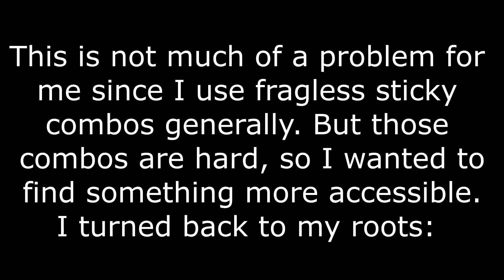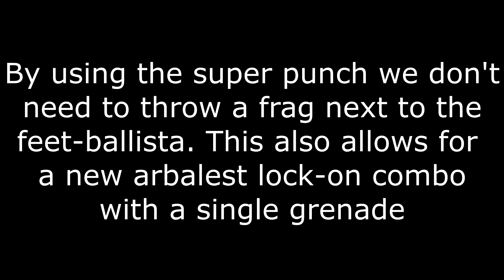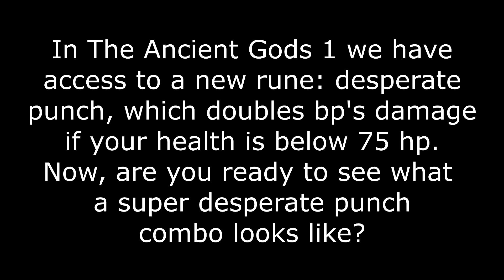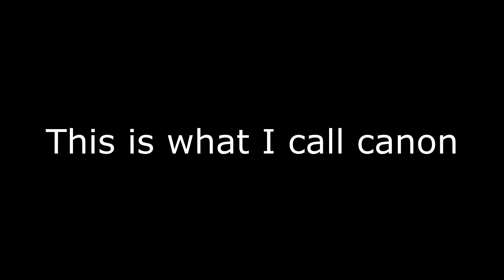The Super Punch Combo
You are not prepared for this.
This is a bug (which already existed before, apparently) that lets you use double blood punch on marauders within a single effective animation. Even though this will get fixed sooner or later, there's always the possibility to use it if you downpatch to the current version of the game. It may prove definitely useful for speedrunners, who have now lost the arbalest LOB 1-cycle after TAG 2 dropped out (unless they're on previous versions, naturally)
Yes, of course I tried this on the dark lord. Doesn't work (I think)
Music is from Hell on Earth/Final Sin DOOM Eternal soundtrack by Mick Gordon. We miss you man :(
Key binds:

Shotgun = TAB
Heavy Cannon = q
Plasma Rifle = 3
Rocket Launcher = f
Super Shotgun = r
Ballista = e
Chaingun = 1
BFG = 4
Grenade Swap = Cltr
Mod Swap = x
Dash = Shift
Chainsaw = c
Weapon Wheel = Mouse 3
Grenade Launcher = Mouse 4
Flame Belch = Mouse 5
Melee = Scroll up/Alt
Jump = Scroll down/Space